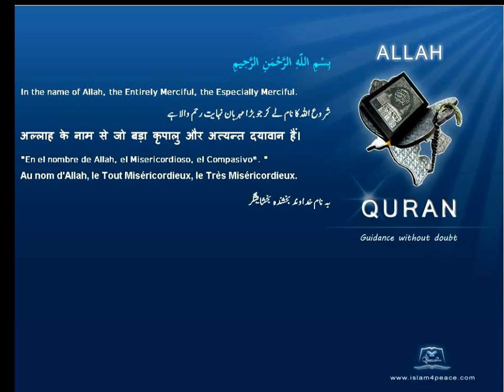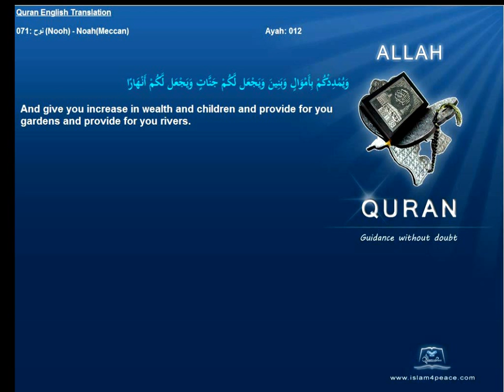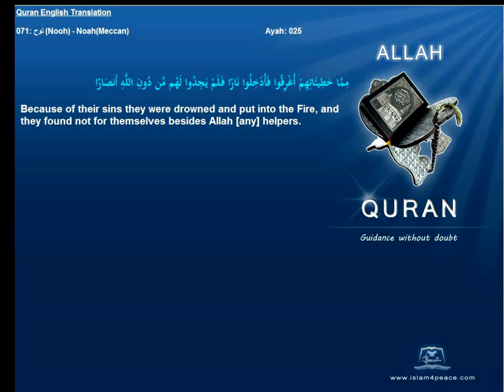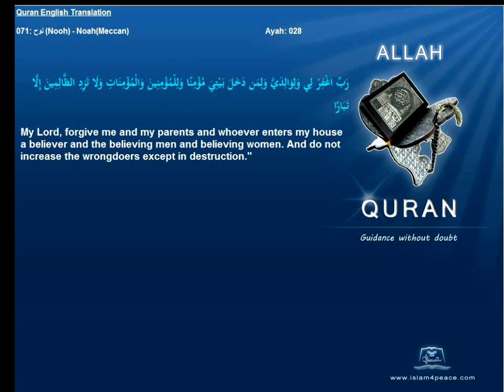Quran English Translation 071-نوح-Nooh-Noah(Meccan)